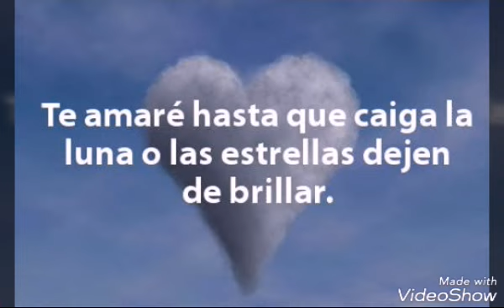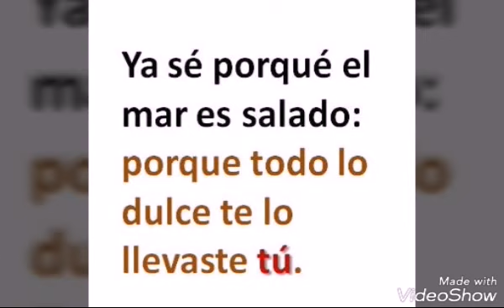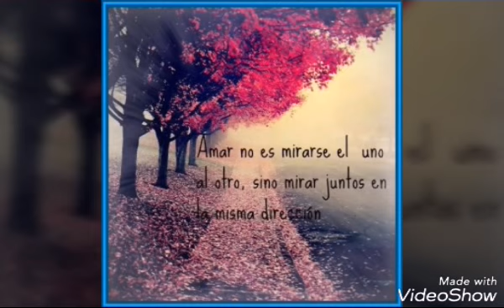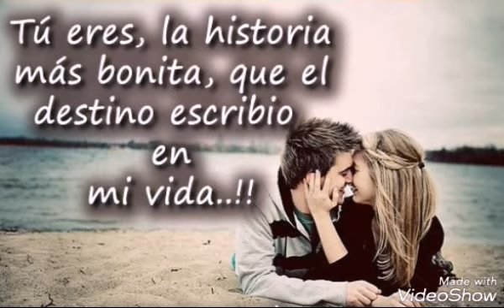Organización Zeta - La dueña de mi amor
Álbum: mitad y mitad autor: Juan M Zamudio Lizarraga